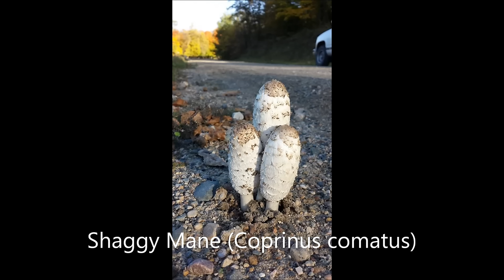Mushroom Photography 2016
Here is a picture slideshow of all my best edible mushroom finds from the 2015 year and they all have been identified. Shaggy mane, Lobster, Chanterelle, hen of the woods, chicken of the woods and a comb tooth,.